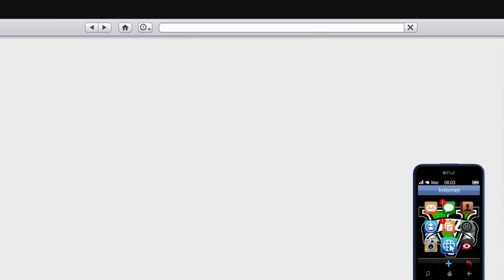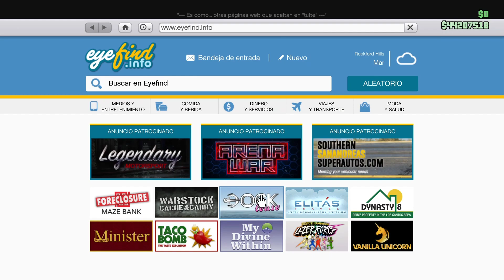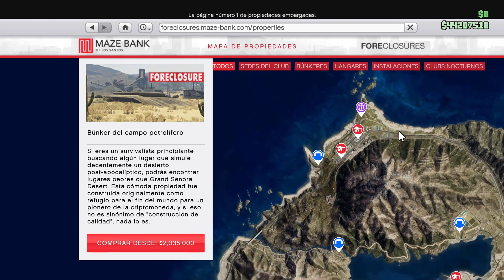Nuevo Principe Eight + Top Especial + Ofertas + Golpes a Doble Dinero en GTA V Online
Nuevo vehiculo Principe Deveste Eight + Top Especial + Promociones y descuentos de la semana + Test de Velocidad + Golpes a doble dinero en GTA V Online. Dale al like si te gusto.